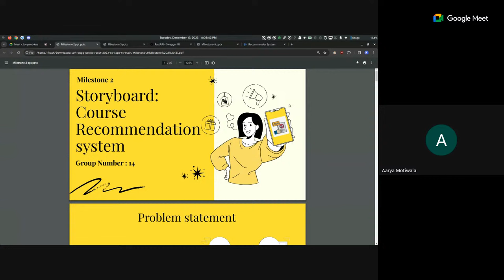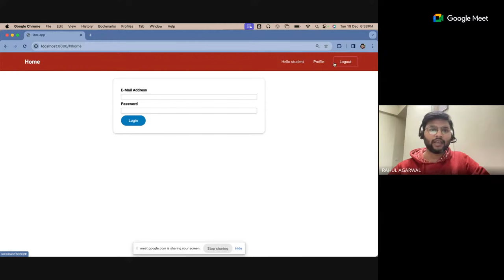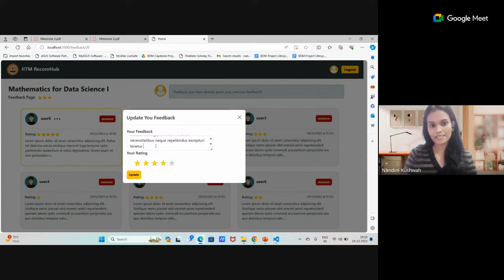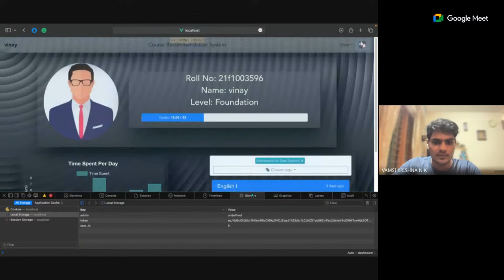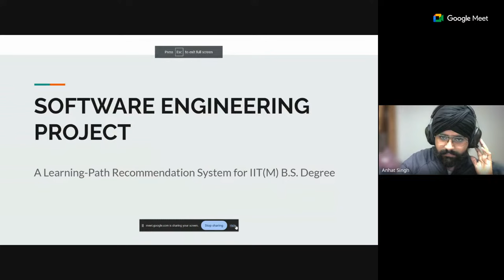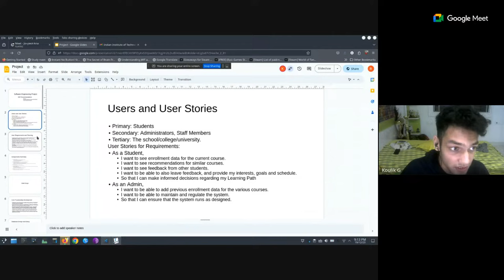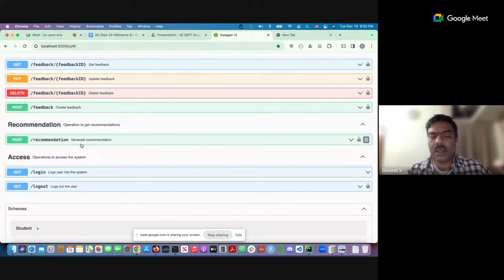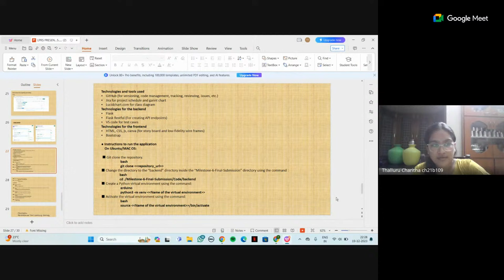Project Presentation Day 2